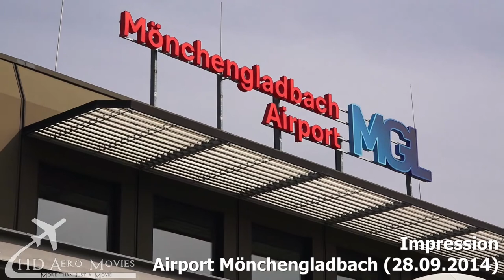Oldtimer-Sonntag Fly In Mönchengladbach Airport 28.09.2014 (MGL) [FULL HD]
5. Oldtimer-Sonntag Fly In Mönchengladbach Airport (MGL) [FULL HD]
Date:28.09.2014